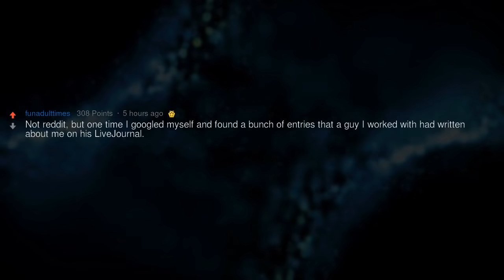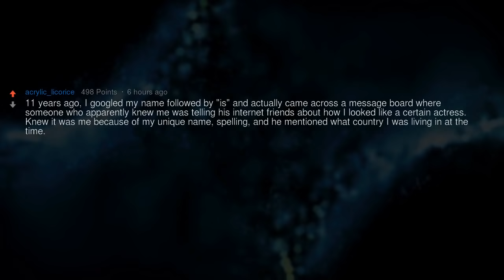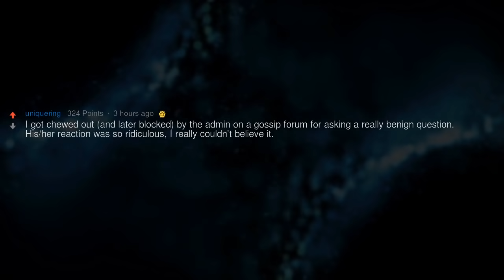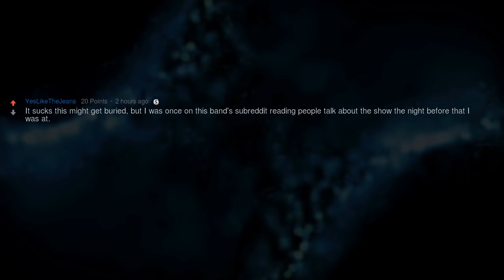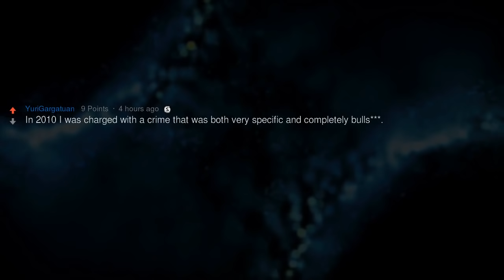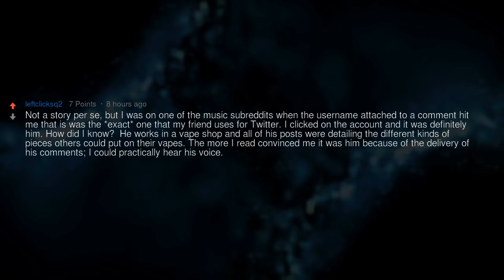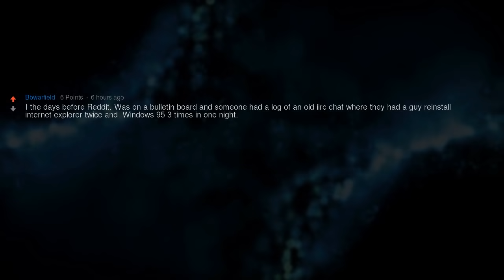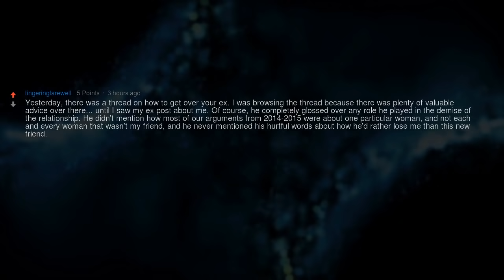Of Course I Know Him, He’s Me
Have you ever read a story on reddit and realized "That's me they are talking about"? What was it?